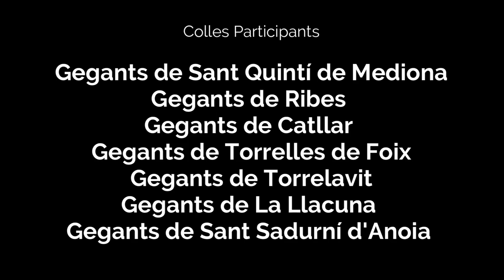1ª trobada de Gegants de Sant Quintí de Mediona 2022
El passat de 8 de Maig del 2022 vaig acompanyar els Gegants de Sant Quintí de Mediona a la seva 1ª Trobada gegantera.

Van presentar el resultat de la restauració de dos de les seves figures i junts vam poder gaudir d’un gran matí.

Esperem que puguem gaudir any rere any d’un dia com aquest a la població de Sant Quintí de Mediona i agrair a la seva colla gegantera per la seva confiança.
Us deixem dons amb les fotografies i el vídeo d’aquesta trobada.